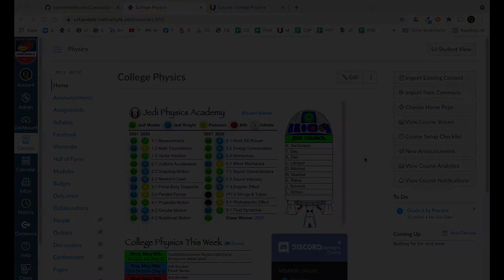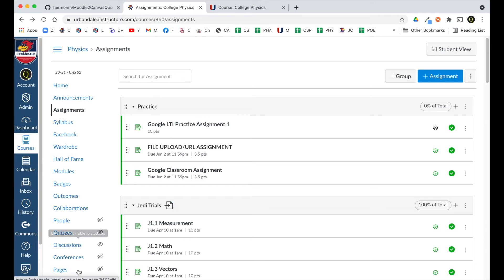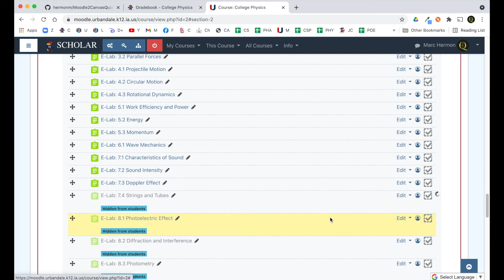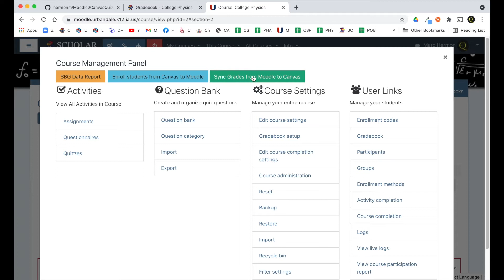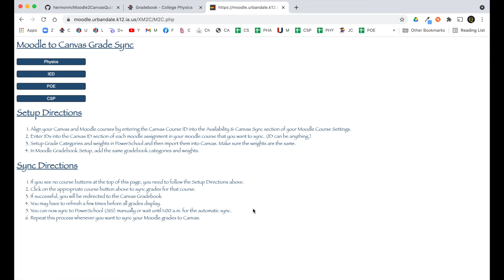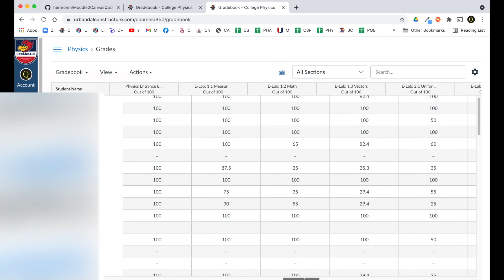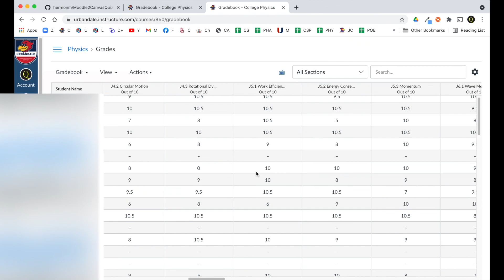Moodle to Canvas (Grade Sync)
This Part 2 video explains how to with a click of a button sync your Moodle quiz grades into your Canvas assignments. Below is a link to this project on Github if you would like to try it.